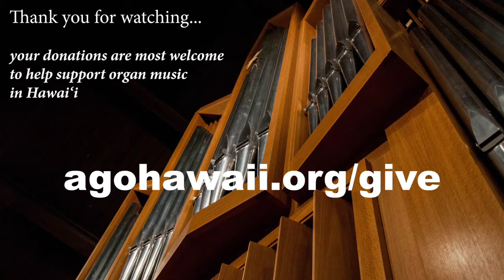Happy 337th Birthday, J. S. Bach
Organists Katherine Crosier and Jieun Kim Newland play an all-Bach program on the two Beckerath pipe organs at the Lutheran Church of Honolulu, March 21, 2022, joined by Darel Stark, violin; Alex Hayashi, oboe; Roger Koopman, trumpet; and the University of Hawaii at Manoa Chamber Singers, Jace Saplan, director.

Program:
Concerto for Violin obbligato in D minor, BWV 1060

transcription by Maurizio Machella,
Jieun Kim Newland and Katherine Crosier

Darel Stark, violin

Oboe Concerto in D minor, BWV 974

Alex Hayashi, oboe

Trio Sonata No. 5 in C, BWV 529

(first movement only)

Prelude and Fugue in B minor, BWV 544

Intermission

Prelude, Trio and Fugue in B-flat, BWV 545b

Alex Hayashi, oboe

Christ lag in Todesbanden, BWV 4
transcription by Friedrich Kircheis
Roger Koopman, trumpet

Brandenburg Concerto No. 3 in G major, BWV 1049
transcription by Thomas Milligan

Cantata 172, Erschallet ihr Lieder, erklinget ihr Saiten
Opening Chorus

transcription by Katherine Crosier

University of Hawai‘I Chamber Singers
Dr. Jace Kaholokula Saplan, director

Megann Salā, assistant director and conductor